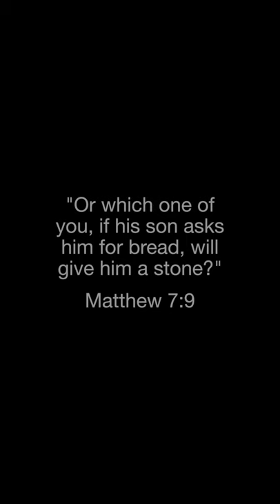breakfast hardasarock cereal christiancomedy dailybibleverse